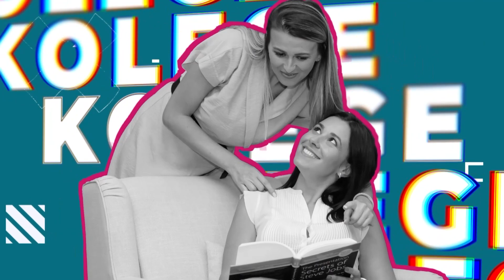Kako si na poslu PODCAST epizoda 17: Od zaposlenog do preduzetnika i kako da u to uklopite putovanje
U novoj epizodi podcasta "Kako si na poslu" razgovaramo o tome kako da počnete umesto za drugog da radite za sebe, i od ograničenog odmora napravite sebi odmor kakav želite. Pričamo o tome šta da radimo kako bismo izašli iz korporacije, ali i kako postati preduzetnik koji odskače od šablona, a da ne ugrozite egzistenciju.

Ovo je mesto gde razgovaramo o tome kako da budemo srećni i zdravi na poslu bez obzira na to gde i šta radimo. Cilj nam je da više govorimo o tome koliko je važno da budemo dobro dok radimo svoj posao i da damo konkretne i korisne predloge kako da održimo fizičko i psihičko zdravlje na poslu.

Naš današnji gost je Miloš Petrović. U jednoj reči Miloš je web preduzetnik, mada sam kaže da su mnogi ljudi zbunjeni i nemaju pojma šta on zapravo radi. Jer Miloš je i travel bloger ali to mu je hobi, a najviše se bavi sajtom za rezervaciju wellnes i spa hotela. Osim toga je povremeno i predavač na konferencijama i dosta priča o digitalnom marketingu jer je to oblast u kojoj radi.